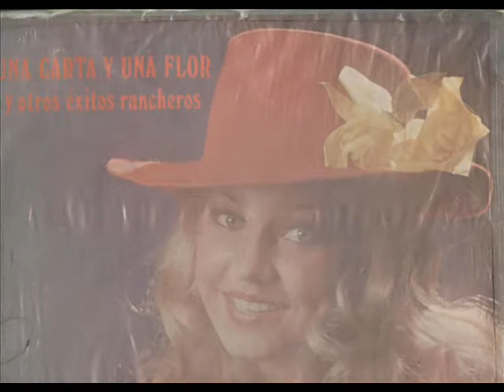AMOR CON BERRAQUERA - LAS AGUILAS DEL NORTE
Roby Rondalla y Ospina con las Aguilas del Norte